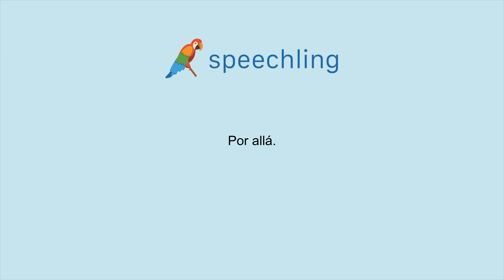How to say "That way." in Spanish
Male Voice:
Por allá.

Female Voice:
Por allá.

Male Voice Translation:
That way.

Female Voice Translation:
That way.